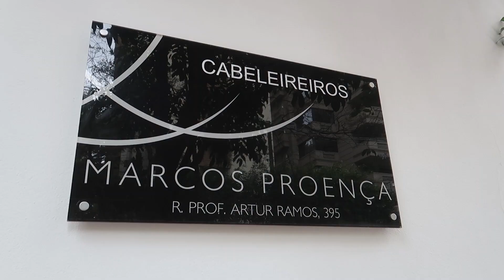FOTOS TUMBLR COM UMA FÃ!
Olá galerinha do Youtubeeeee! ❤️